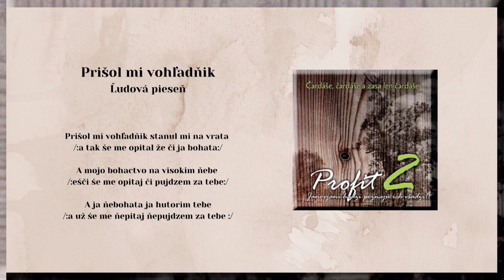PROFIT 2, Prišol mi vohľadnik, ľudová, Videorohaľ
Čardáše, čardáše a zasa len čardáše...to je názov už druhého CD hudobnej skupiny PROFIT, ktoré vydala v hudobnom vydavateľstve VIDEOROHAĽ. Album obsahuje 12 trackov a je určený  tým, ktorí sa chcú baviť. Účinkujú Jana Kocúrová - spev, Ivan Reviľak, Andrej Hudaček a Emil Hudaček.